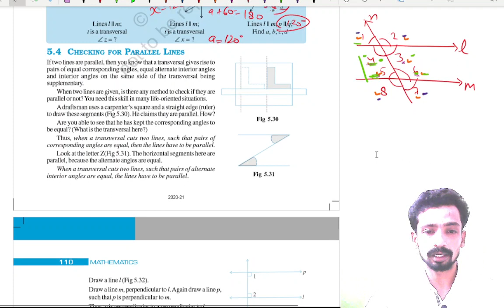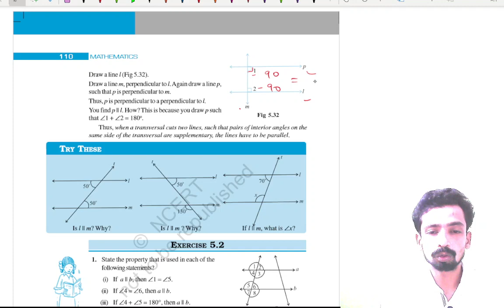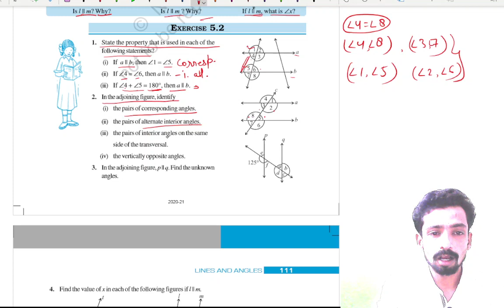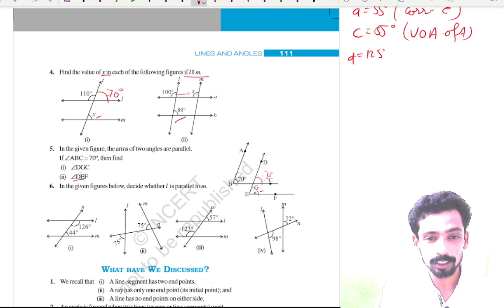lines and angles|| lec-4|| 7th cbse||w8